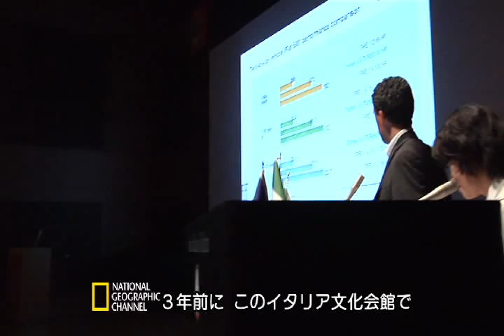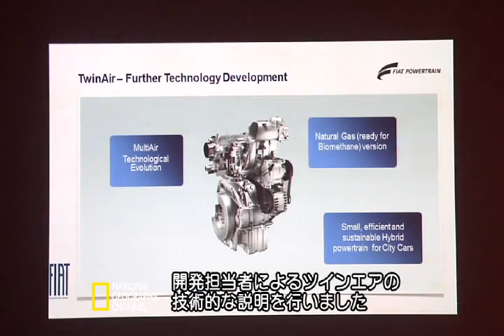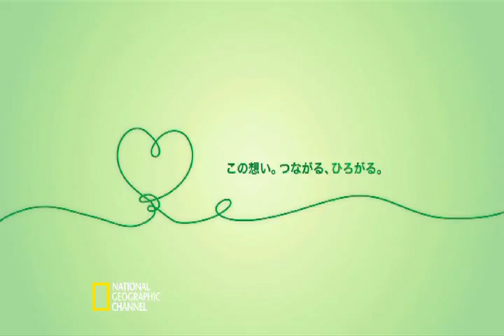ナショナルジオ グラフィック - ミラクルプロダクト - FIAT TwinAir エンジン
イタリア・フィアット社が革新的なエンジン「TwinAir ENGINE」を開発。その技術と魅力（環境面・走行性）を ナショナルジオグラフィック独自の視点から理論的に分かりやすく視聴者にお伝えするミニ番組。
7/25にフィアット パワートレイン 生産技術部門・ガソリンエンジン担当チーフコーディネーター ヴィットリオドリアが来日し、プレス関係者を招いて開催したテクノロジーセミナーの模様を中心に、TwinAirエンジンの開発エピソードやFIAT車の今後の可能性などについて紹介しています。
放送日 2011/8/27 ～2011/9/25